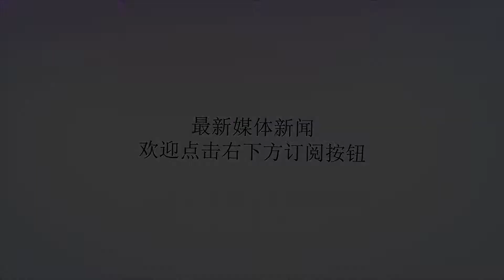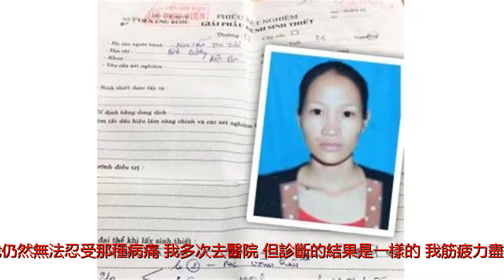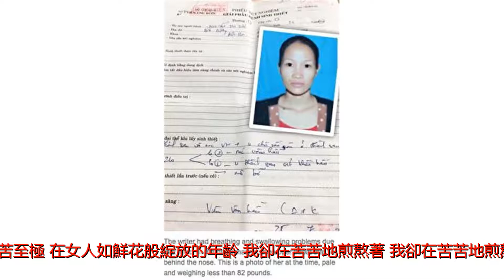unknown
谢谢！來源：正見網越南女商人NguyenThiTuoi在讀《轉法輪》圖為疾病纏身的越南女商人NguyenThiTuoi，當時她的體重只有82磅（約73斤）。我嘗試了所有的辦法，但是無路可走。我越來越不指望能康復；對死，卻想得越多。我開始準備我的葬禮。我的丈夫，依然年輕，我擔心他會再婚，我的孩子被繼母虐待。我常在晚間叫醒丈夫，要求分割財產，這樣，我可以把自己的那份財產留給孩子。我說：死亡在追逐著我，我的日子快到頭了。我的意志被消磨殆盡。我不相信自己能夠積攢足夠的能量來擊敗那麼多的疾病。我開始傾聽那些潛伏在我體內的病原體的聲音，它們伺機在我最脆弱的時候，發動攻擊。晚上，我所能做的，就是喘息的時候，計算每一次呼吸。我的淚已流干，內心被無盡的痛苦揉碎了一次又一次。我不再服藥，也不在乎了。我唯一等待的就是讓死亡把我帶走。我希望能夠沉睡不起，永遠不會醒來。這就是我多年來備受疾病折磨、無法解脫的可憐樣子。然而，就在我放棄所有希望時，哥哥的一個建議為我的生命打開一扇喜悅和健康之門——一系列令人難以置信的轉變發生了。支離破碎的生活我在一個貧窮、破敗的鄉村長大。由於謀生艱難，所以村裡的年輕人逃到城裡，希望淘金髮財。我也一樣，離開了家，一切重新開始。我嫁了一個有闖勁的丈夫，我們有了一個穩定的生意，一雙漂亮的兒女。總的來說，那時生活很美好。但是，你永遠預料不到未來將發生什麼。就在26歲的一天，我本來還在享受著自己的青春。然而，突然之間，我崩潰了。就從那時起，疾病一個接一個地襲擊了我，有些是慢性病，有些是不可治癒的。我別無選擇，只能在其中掙扎。2008年，因細菌感染引發了慢性胃痛，這是一種可導致胃癌的炎症性疾病。(adsbygoogle=window.adsbygoogle||[]).push({});我也有吞咽和呼吸問題，腫瘤科醫院診斷為鼻咽炎。雖然服用了處方葯，但我仍然無法忍受那種病痛。我多次去醫院，但診斷的結果是一樣的。我筋疲力盡，身體變得更加虛弱。我失去食慾，並開始失眠。我的體重迅速下降，幾乎每天早晨嘔吐。我去了醫院，被診斷為直腸炎和肛管內痔。後來，我又得了關節炎、鼻竇炎。到了2011年，我又得了前庭功能障礙和嚴重宮頸炎。因為病痛，我再也無法睡一個好覺，因為需要改變原來習慣性的睡姿，否則，我可能因為腫瘤部分阻擋了氣管而窒息。我的鼻咽部有腫瘤，這也解釋了我為何有呼吸和吞咽問題。我完全依賴於藥物治療，痛苦至極。在女人如鮮花般綻放的年齡，我卻在苦苦地煎熬著，我卻在苦苦地煎熬著。我的身體如此虛弱，一陣清風可能會把我吹倒。尋尋覓覓希望飄渺我去了全國不同的醫院，尋求治療，甚至還嘗試了那些新的治療方法，但無一奏效。最終，我只是在求醫的圈子裡轉來轉去。當意識到西醫是浪費時間後，我開始轉向中醫和草藥。我去拜訪每一位打聽到的醫生。那時，我幾乎吃不下東西。我唯一強迫自己吃的是白粥，因為如果吃其它任何東西，我馬上就會拉肚子。很多時候，我待在卧室里，但是每晚我只能睡覺一兩個小時，其餘時間，我都在咬緊牙關，忍受疾病的折磨。我在想，人生怎麼這麼苦？不論我嘗試什麼辦法，都沒有舒服的日子。一切辦法都無濟於事之後，我冒險轉向靈性療法。我邀請了所有類別的巫師、治療者到我家做儀式、占卜、魔法等等。我不在乎花多少錢，我在乎的是要恢復健康。但是，什麼改變都沒有，我的希望死了。我沒有了任何指望。有一句話說，當一扇門關上的時候，另一扇門會打開。但對我而言，那時候，唯一開著的門是地獄。我放棄了一切嘗試，準備等死。我開始準備我的葬禮。(adsbygoogle=window.adsbygoogle||[]).push({});轉機然而，生活充滿了驚訝。一天，哥哥來看我，我告訴他，「我再也好不起來了，可能很快會死。」他建議我試試法輪功，這是一門來自中國的功法，在世界洪傳，很多人修鍊法輪功後恢復了健康。每次聽到有新療法時，我的心就會雀躍起來。我在網上尋找法輪大法的信息。我也觀看了功法演示，功法看起來很簡單。說實話，那時我感到失望，因為我覺得就連科學藥物都束手無策，這麼簡單的功法怎麼可能讓我康復呢？我繼續閱讀有關法輪大法的信息，我讀得越多，就越發好奇。我了解到法輪功包括功法動作和道德心性修鍊，概而言之是三個字：真、善、忍。我找到了法輪大法明慧網。當閱讀那些學員分享他們在法輪功修鍊中找到平和、健康、幸福的經歷時，我感動落淚。他們中有些人和我得的是同樣的病。雖然我還是懷疑，但是，希望在我心中埋下了種子。我打電話給法輪功義務聯繫人，對方回答了我所有的問題，我還問了學法輪功要花多少錢，令我吃驚的是，網路上的一切資料信息都是免費的。不過，如果我要買書的話，是要花錢的，價格非常合理。我認為沒有人會為了這麼點小錢而騙人，所以，我決定買一些書。身體凈化當一開始拿到書看的時候，我卻嘆氣了。我不確信法輪功能幫到自己。我把書放到了一邊，很長時間都忘記了。後來，我的身體變得越發糟糕，疼痛晝夜不停地折磨著我。一天晚上，我起床走走，想放鬆一下心情。我在書架前停了下來，法輪大法的書就擺在那裡。突然間，我想知道書里寫了些什麼，想讀一讀。我挑了一本名叫《轉法輪》（法輪功主要書籍）的書，閱讀起來。就這樣，我開始修鍊法輪功。在煉功和讀書的同時，我的身體得到凈化。（一開始），我更加頻繁地腹瀉，疼痛加重。因為書中提到了這些，我相信書中所寫的，繼續煉功。書中也強調按照「真、善、忍」修鍊心性的重要性。在經歷了短暫的痛苦後，我發現身體出現積極的變化。